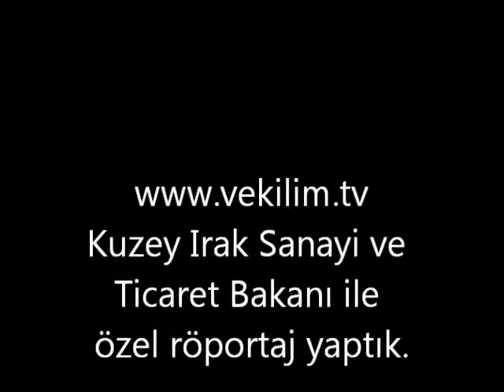kuzey ırak sanayi ticaret bakanı